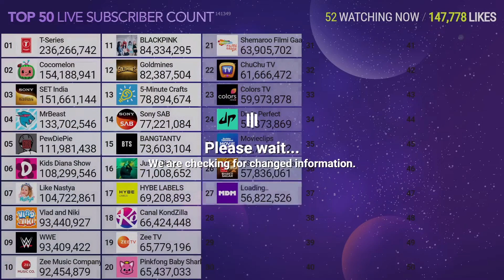Wave Music Passing Marshmello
Credit: MDM